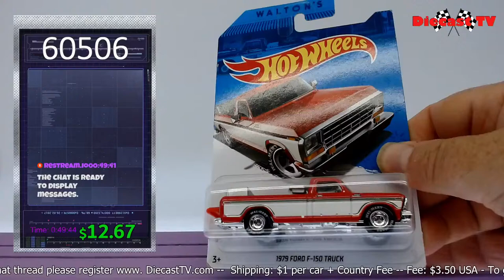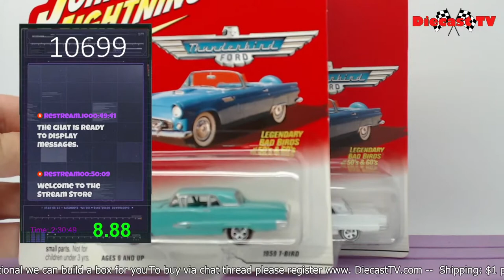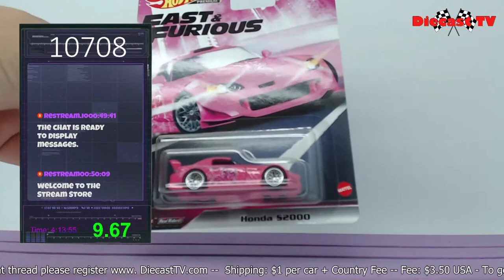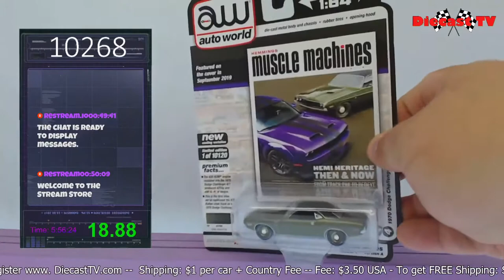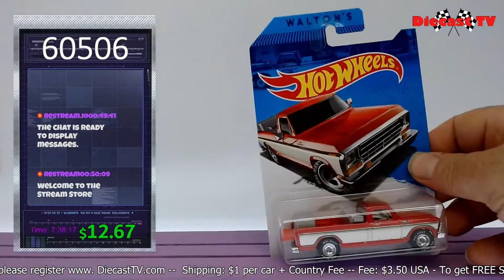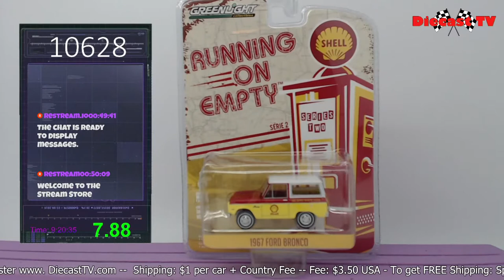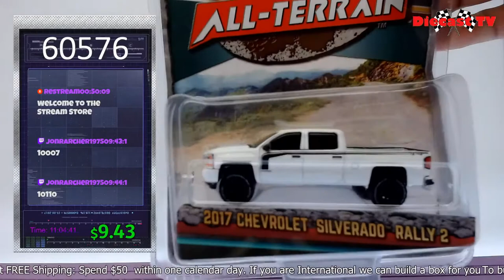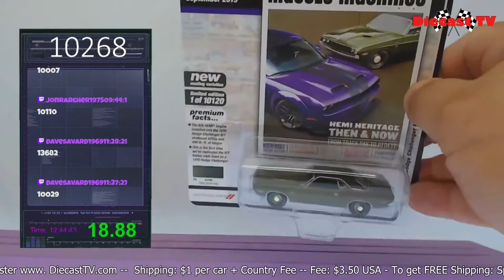Welcome To Diecast Tv !!!!!